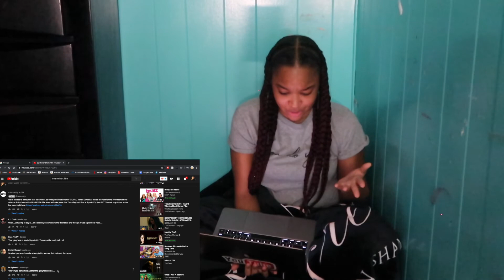SHORT SCARY HORROR FILM REACTION